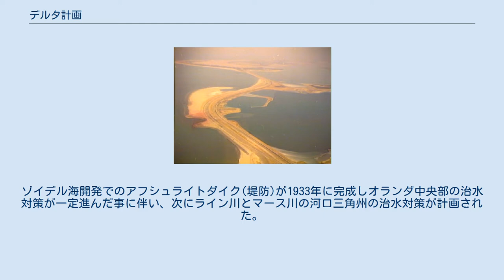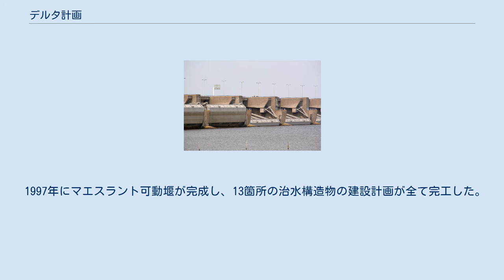デルタ計画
計画全体概要図 黄色の線が閉鎖された河口。
　赤丸で囲まれた2都市への水路のみが閉鎖されず確保された デルタ計画またはデルタ整備計画（オランダ語：Deltawerken デルタウェルケン）は、オランダのライン川河口の三角州（デルタ）を高潮から守るために作られたダム・堤防・水門・閘門などの一連の治水構造物建設およびその計画である。
 ライン川、マース川、スヘルデ川の河口に形作られた三角州は、何世紀もの間洪水に悩まされてきた。
ゾイデル海開発でのアフシュライトダイク(堤防)が1933年に完成しオランダ中央部の治水対策が一定進んだ事に伴い、次にライン川とマース川の河口三角州の治水対策が計画された。
1953年2月に発生した北海沿岸大洪水(英語版)を契機として委員会が発足し、作成されたのがデルタ計画（当時の呼び方は Deltaplan）である。
 この計画の主なものは、スヘルデ東部地域と呼ばれている三角州地帯の河口部を全て塞ぐ事により、内水域で必要であった総延長640km堤防の嵩上げが不要になった事である。
なお、主要港湾を擁するロッテルダムとベルギーのアントウェルペンへ通じる水路のみはふさがれずに、流域の堤防嵩上げと防潮可動堰の建設が行われた。
 1997年にマエスラント可動堰が完成し、13箇所の治水構造物の建設計画が全て完工した。